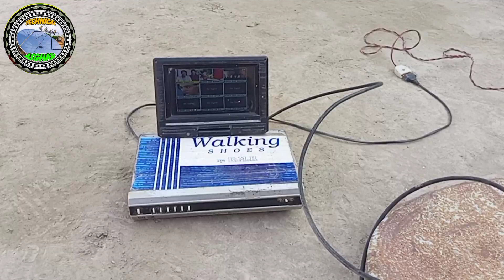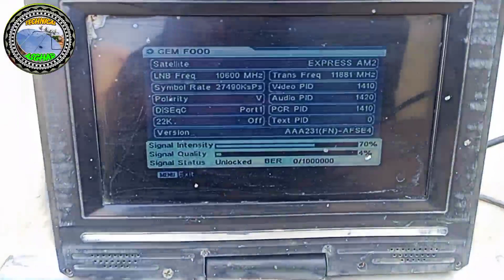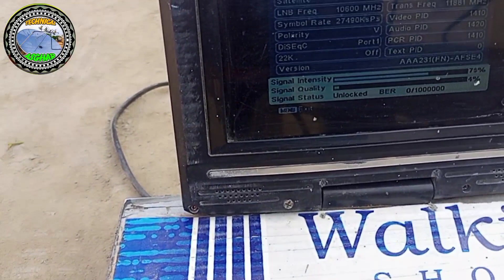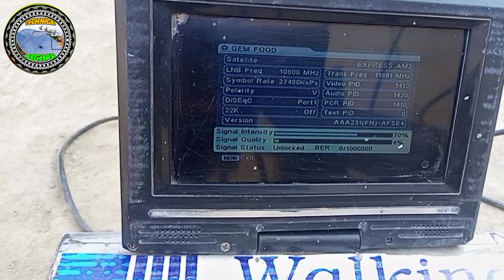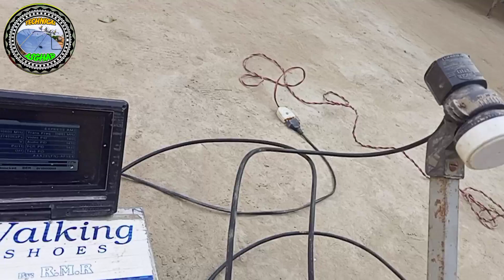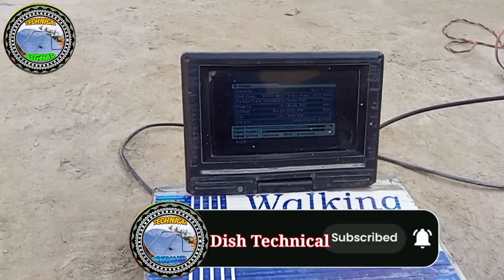dish setting jadeed || dish setting experiment || How to Best Dish setting || Dish Technical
،،،اسلام علیکم
Welcome to Dish Technical YouTube Channel..
Here You Can Find All Type FTA channel Of Dish Satellite
channel update news or Receiver Setting,  & other technical & Tips &

dish setting jaded#
 dish setting experiment#
 How to Best Dish setting#
Dish Technical#